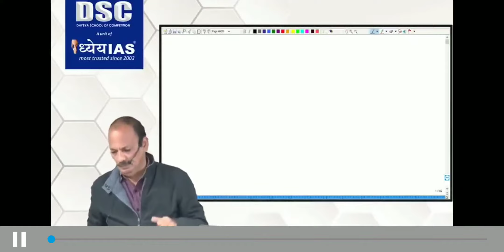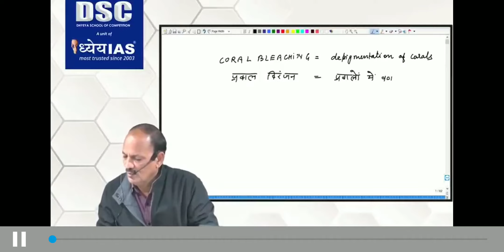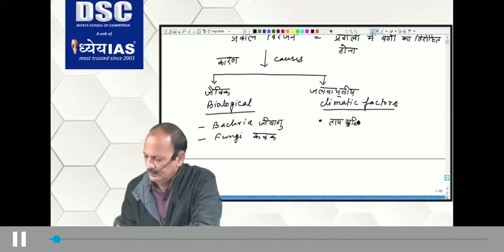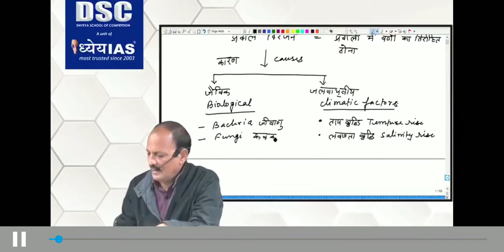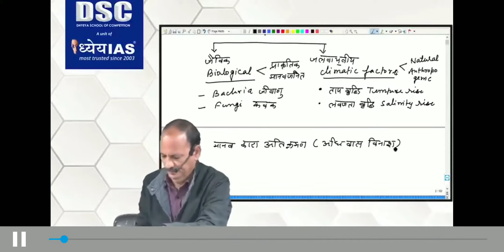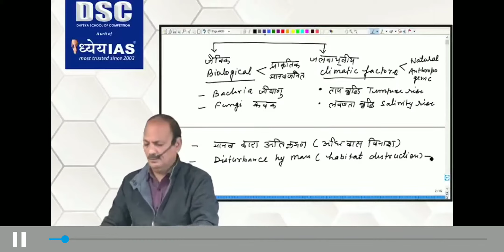7-1-2021 Geography 70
Geography 7-1-2021